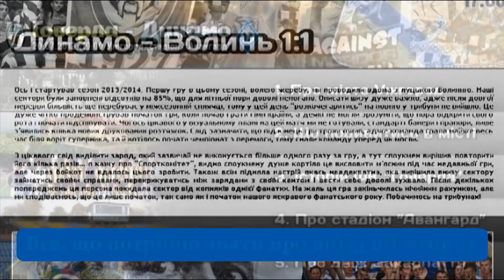Святослав(online)№1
Тільки для власників правильних абонементів.